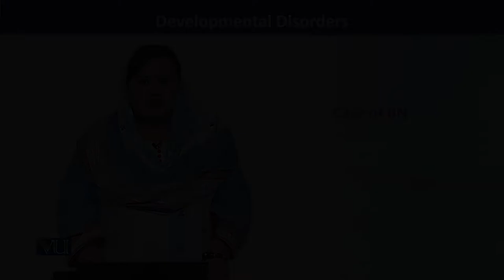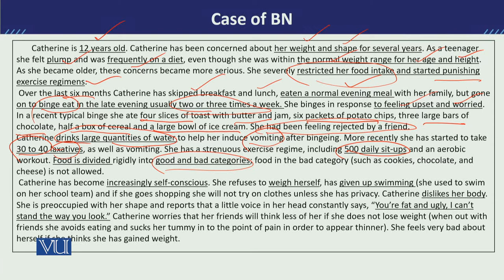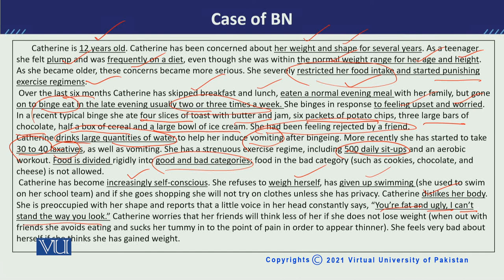PSY613_Topic217 | Developmental Disorders